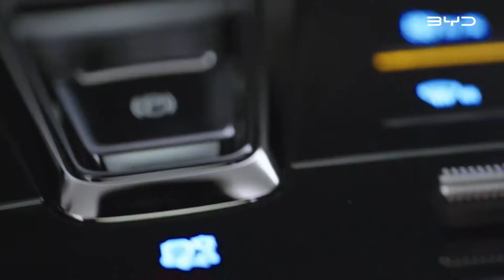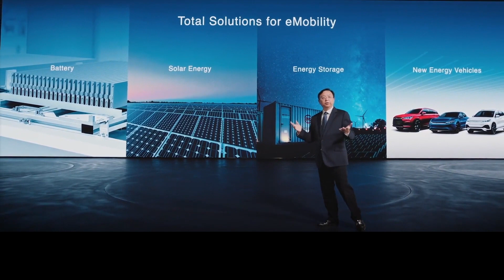O INCRÍVEL RETORNO BILIONÁRIO DE 35X DE WARREN BUFFET NA CHINESA BYD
Fala empreendedor, bem-vindo a mais um vídeo do canal Arquivo de Negócios, o seu canal n.º 1 para trazer assuntos relacionados a empreendedorismo e negócios.

No vídeo de hoje contamos do incrível retorno de 35x de Warren Buffet na Chinesa BYD . Nos últimos anos, Buffett têm investido profundamente na China, construindo um imponente portfólio de ativos em dólares. Com o investimento na fabricante de carros elétricos , Warren Buffet conseguiu um retorno nos seus investimentos de 35x.

Como o mesmo já declarou publicamente que prefere a BYD a Tesla , inclusive chateando Elon Musk  , isso não poderia ser diferente na sua carteira de investimentos, e mais uma vez Warren Buffet mostrou estar certo, pois na bolsa de valores entre o período do investimento do mesmo, as ações da Tesla tomaram uma surra em comparação com o crescimento das ações da  BYD

Conte para nós o que achou do O INCRÍVEL RETORNO DE 35X DE WARREN BUFFET NA CHINESA BYD ?

E não se esqueça, Se você empreendedor, gostou do conteúdo do nosso Canal Arquivo de Negócios, deixa o like, se inscreva no canal e comente aqui embaixo temas relacionados a empreendedorismo e negócios que vocês gostariam de ver no Canal, o apoio de vocês é muito importante para darmos continuidade em nosso trabalho!

Alguns livros que recomendamos a Leitura para todo empreendedor!

tesla mercado financeiro